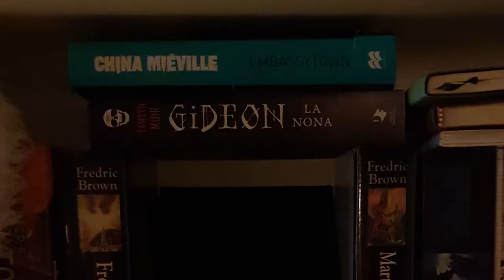Building a Book Nook Diorama - Cottage in the Woods - Full Build Timelapse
I tried building from scratch a Book Nook Diorama of a traditional Swedish Cottage. I think it is quite good enough.

All Music by Serge Pavkin Music